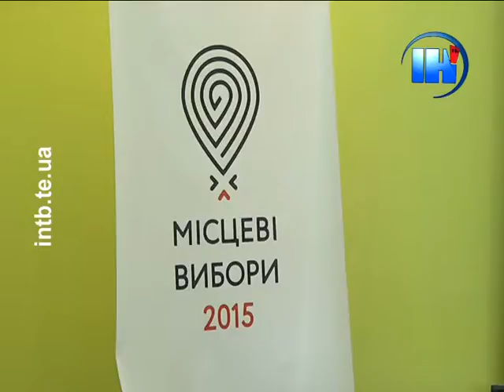Представники Опори відзвітували про порушення